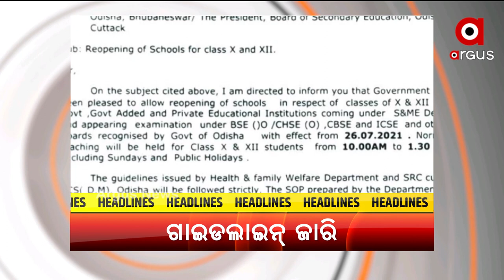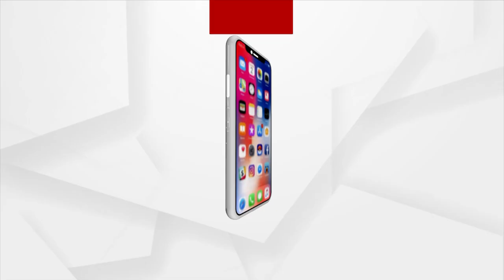TOP HEADLINES 7AM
+ ରାଜ୍ୟରେ ସ୍କୁଲ ଖୋଲିବା ନେଇ ଗାଇଡଲାଇନ୍‌ ଜାରି
+ ନୌସେନାକୁ ମିଳିଲା ମଲ୍ଟି ଟାସ୍କର ହେଲିକପ୍ଟର MH60R
+ ଏସିଏଫ୍ ସୌମ୍ୟରଞ୍ଜନ ହତ୍ୟା ମାମଲାରେ ସ୍ତ୍ରୀ ଓ ଡିଏଫଓଙ୍କ ଉପରେ ସନ୍ଦେହ ଘନିଭୂତ
+ କେନ୍ଦ୍ର ଫୋକସରେ ମାଲକାନଗିରି ଜିଲ୍ଲା
+ ଆବସ ଯୋଜନାରେ ଦୁର୍ନୀତିର ଗନ୍ଧ
+ ଜନ୍ମବେଦୀରେ ସରି ଆସୁଛି ମହାପ୍ରଭୁଙ୍କ ଲୀଳାଖେଳା
+ ଆଜି ଭାରତ-ଶ୍ରୀଲଙ୍କା ପ୍ରଥମ ଦିନିକିଆ
+ ଇନ୍‌ଫିନିଟି ଆଥଲେଟିକ ଏକାଡେମୀର ଅଭିନବ ପ୍ରୟାସ